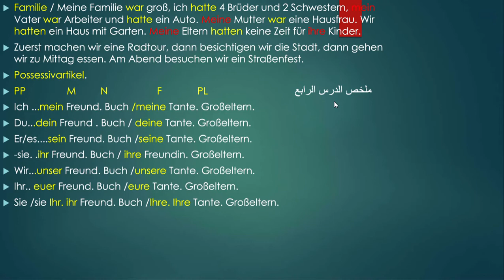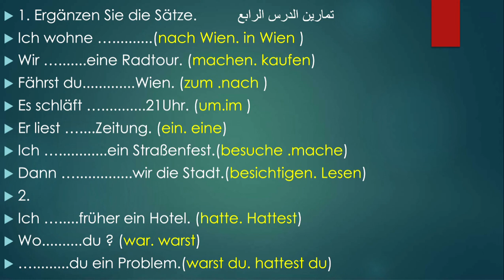A1 Niveau. الدرس الرابع الحلققة 10 تمارين مهمة حول الدرس الرابع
تمارين وحلول تاتي في الامتحان حول الدرس الرابع